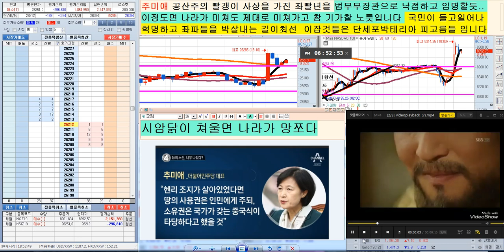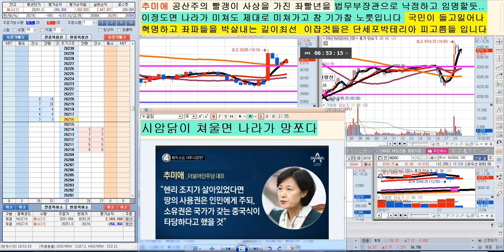지랄하고 자빠졌네 터래기를 확 뽑아불라 그냥▶시암닭이 목구녕이 사래가 처들었나 목울대수술 해야건네 가축병원 데려가야하나 동물병원 데려가야 하나